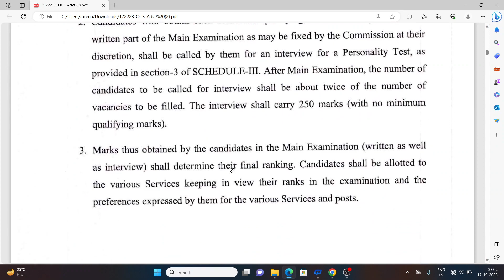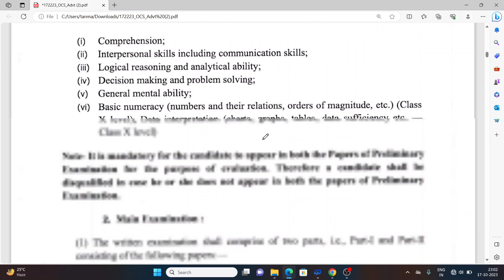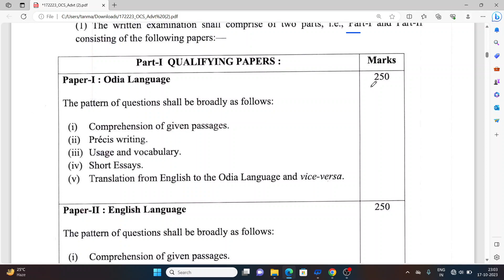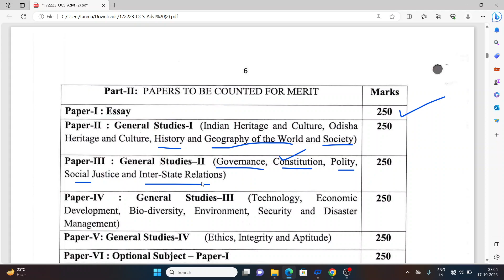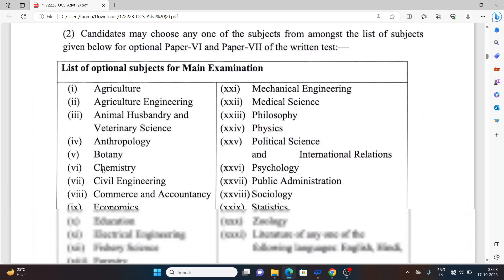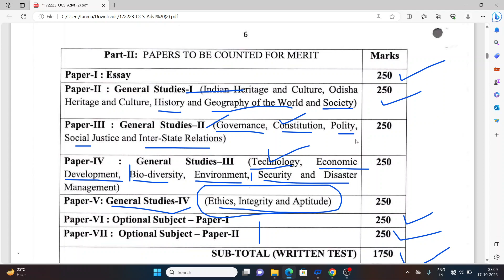OPSC MAINS SYLLABUS 2023 | OPSC NEW MAINS SYLLABUS| OPSC OCS PRILIMS CUT OFF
OPSC OCS PRILIMS EXPECTED CUT OFF
OPSC OAS PRILIMS CUT OFF
OPSC OCS PRILIMS QUESTION
OPSC OAS PRILIMS EXAM
OPSC OCS MAINS SYLLABUS
OPSC OAS MAINS EXAM PATTERN
OPSC OCS MAINS NEW SYLLABUS
OPSC MAINS SYLLABUS

OPSC OAS SYLLABUS
OPSC OAS SALARY
OPSC OAS EXAM PATTERN
OPSC OAS PRILIMS
OPSC OAS MAINS
OPSC OCS
OPSC OCS EXAM
OAS PRELIMS RESULT 2022
OAS PRELIMS CUT OFF 2022
OPSC ASO result date 2022
OPSC CORRUPTION CASE
OPSC SCAM
OPSC RESULT SCAM
ASO CUT OFF
OPSC ASO Expected cut off
Aso cut off 2022
Aso expected cutoff 2022
Opsc ASO expected cutoff 2022
OPSC ASO
ASO results 2022
Aso exam update
OPSC ASO CUT OFF
ASO NEWS